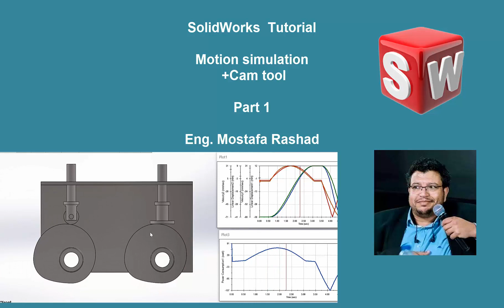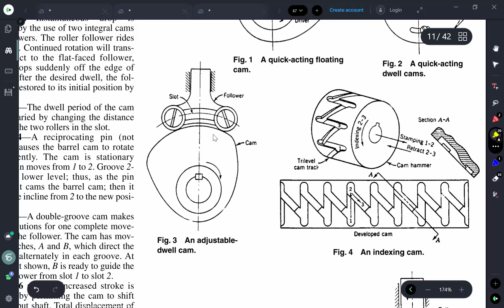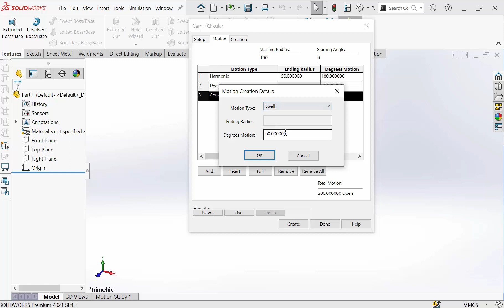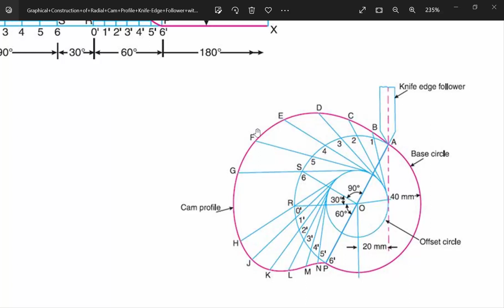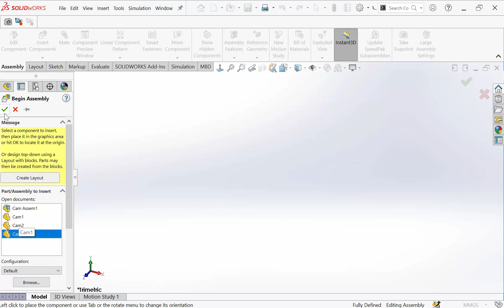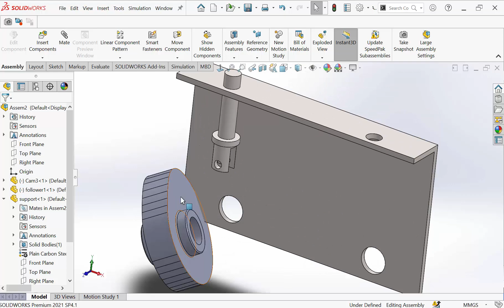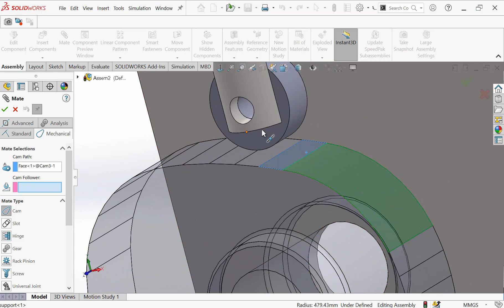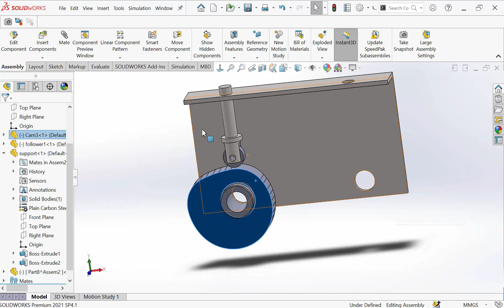SolidWorks Motion analysis and cam tool - part1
SolidWorks tutorial - motion analysis
Cam and follower exercise
Using CAM toolbox and cam mate